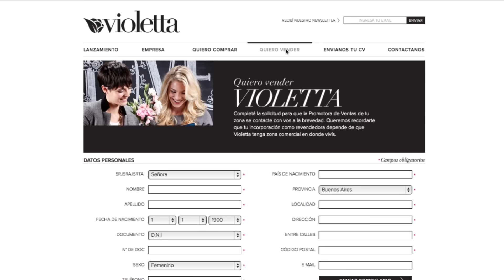"Sunset Silk Kiss" by Violetta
Los colores de esta temporada potencian la belleza de la mujer incorporando los tonos del atardecer en su piel. Mira más en violettacosmeticos.com.ar